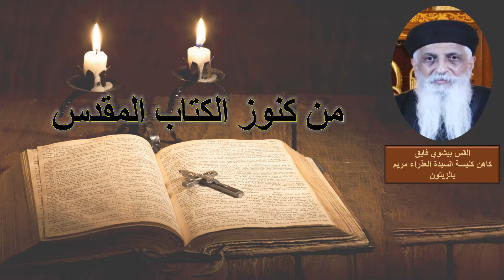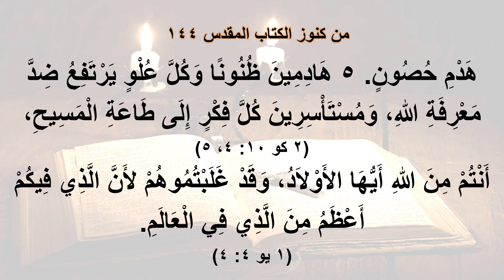من كنوز الكتاب المقدس - القس بيشوي فايق - الحلقة المائة والرابعة والاربعون